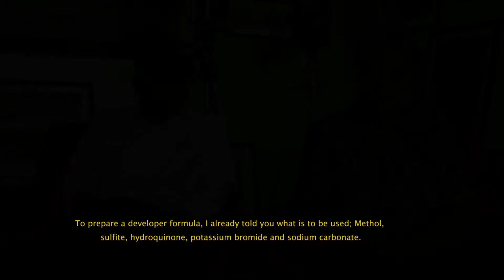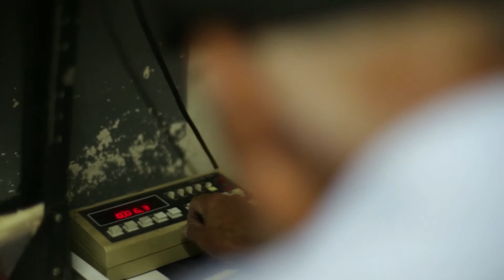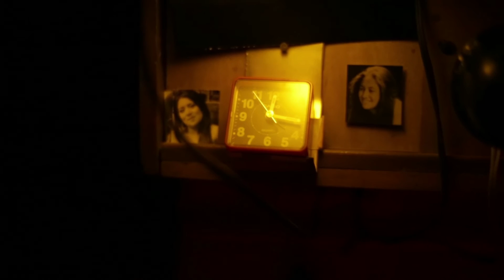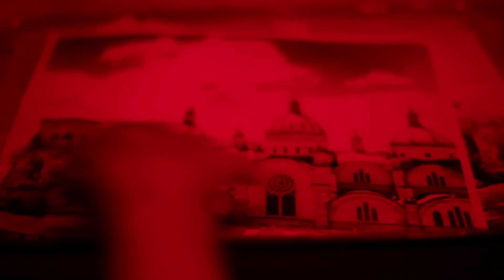F.11 #15 Pepe Peláez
Don Pepe nos recibió en su casa cerca del centro de Cuenca. Lleva más de 50 años trabajando como fotógrafo y tuvimos la suerte de entrar con él al laboratorio y conversar un rato sobre el oficio de lo químico, de captura a soportes, de las ultimas décadas y la entrada de lo digital, de papeles y de fórmulas.

Don Pepe let us in his house near Cuenca’s center. He has 50 years experience working as a photographer and we where lucky to go in his darkroom, talk about the craft of the chemical photographer, from capture to final mounting, about the last decades and the entrance of the digital, of papers, of formulas.